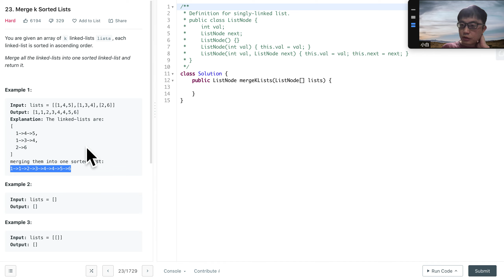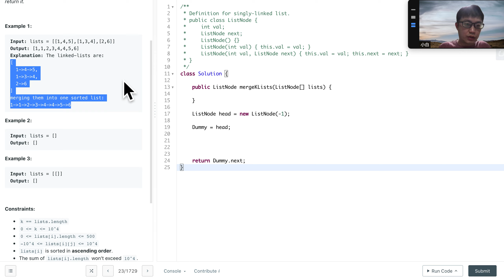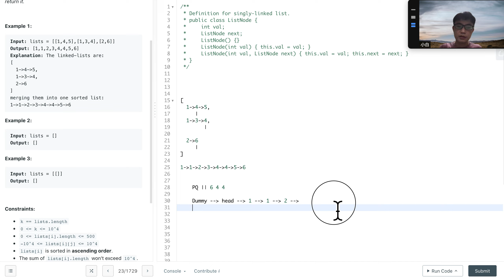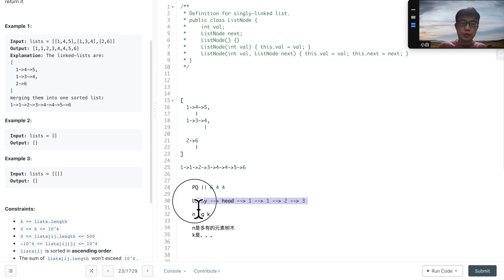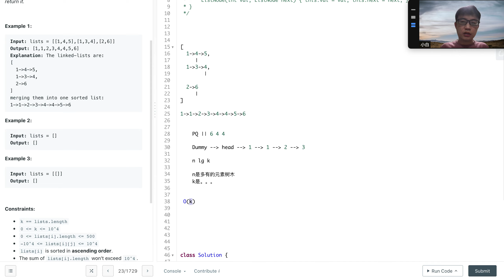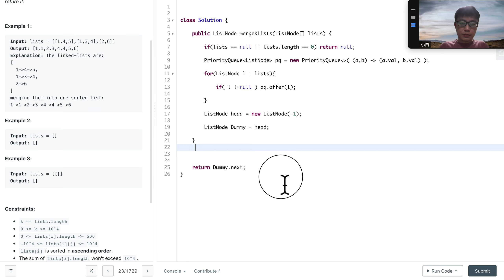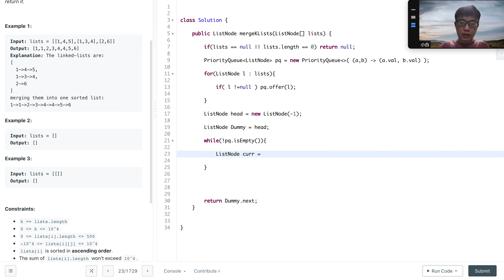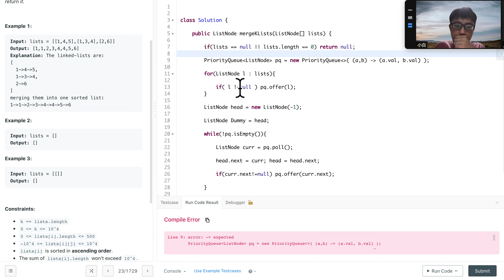10分钟解题 | LeetCode 23 Merge k Sorted Lists | PQ